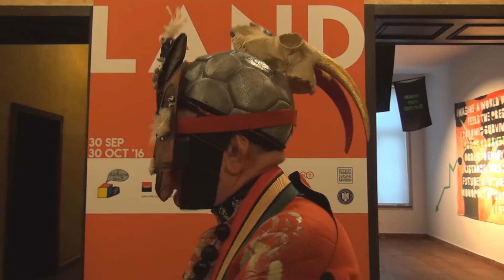Miki Trifan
Rezidența Scena 9